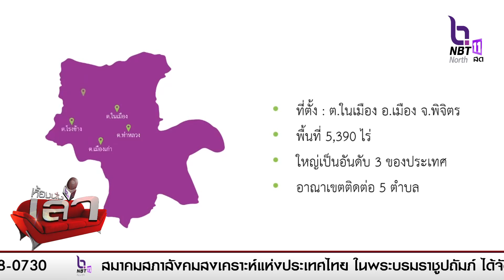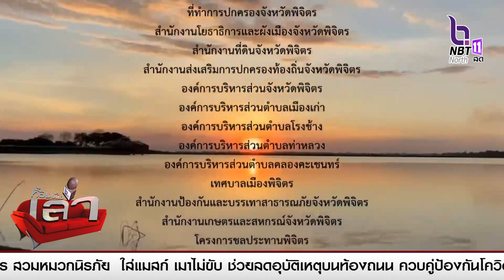รายงานพิเศษ โครงการพัฒนาบึงสีไฟ